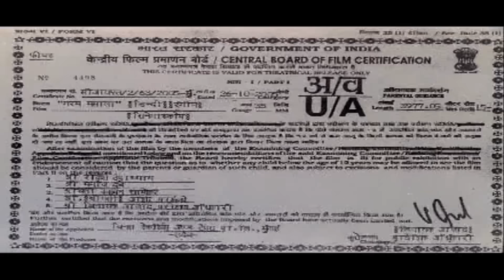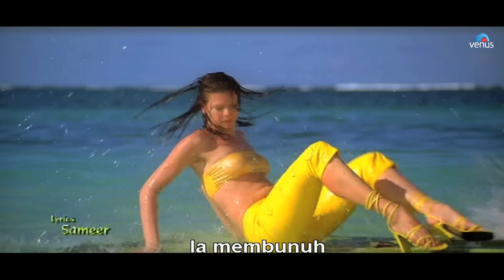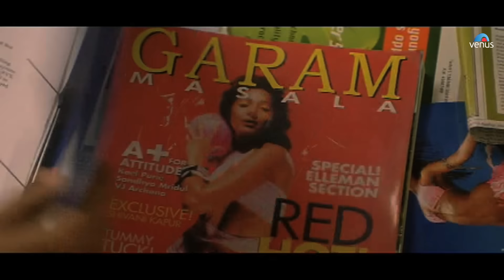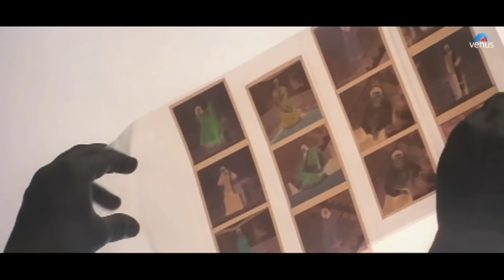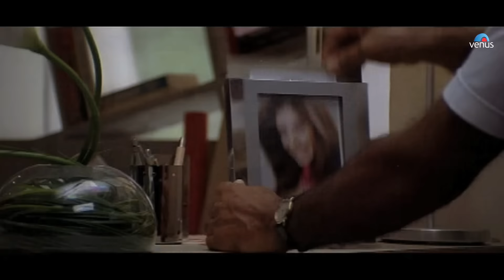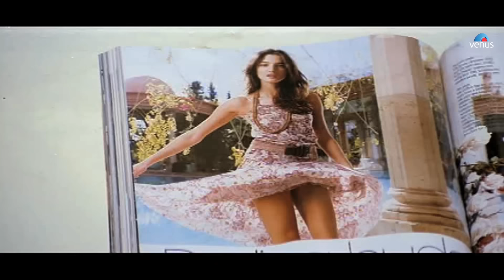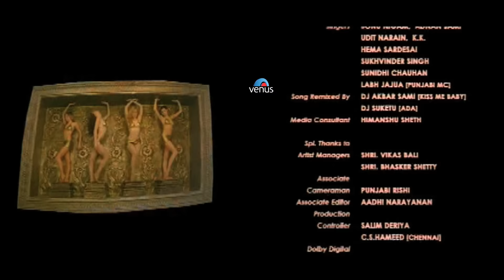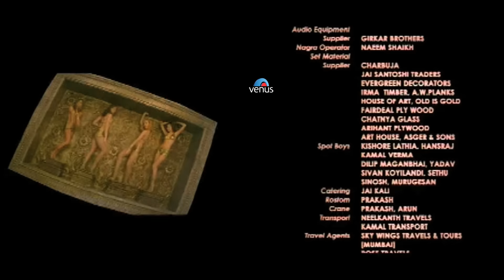Garam Masala - Malay Subtitle | Bollywood Comedy Movies | Akshay Kumar Movies |Bollywood Full Movies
Movie : Garam Masala
Director : Priyadarshan
Producer : Ganesh Jain
Writer : Priyadarshan
Starcast : Akshay Kumar, John Abraham, Rimi Sen, Paresh Rawal, Rajpal Yadav, Daisy Bopanna, Nargis Bagheri, Neetu Chandra, Neha Dhupia & Others.

What happens when a good for nothing-handsome hunk Mac (Akshay Kumar) finds himself in possession of an empty flat and access to three gorgeous air hostesses Dipti (Daisy Bopanna), Sweety (Neetu Chandra) and Puja (Nargis Bagheri)?  Garam Masala!  What happens when Mac who is already engaged to Anjali (Rimi Sen), convinces each of the three girls that she is the only one for him? Garam Masala! What happens when Sam (John Abraham), once Mac's best friend now sworn enemy, threatens to reveal Mac harem to Anjali? What happens when all the girls land in the flat at the same time? Garam Masala!

Also You Can:
'LIKE' us on Facebook: